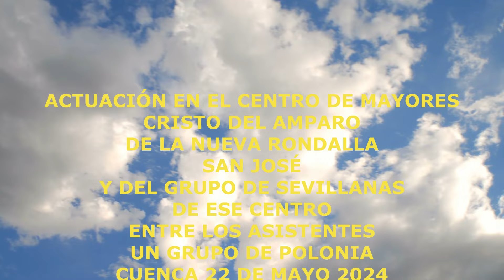ACTUACIÓN EN EL CENTRO DE MAYORES CRISTO DEL AMPARO LA NUEVA RONDALLA SAN JOSÉ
Vïdeo de Ángel Aguilar